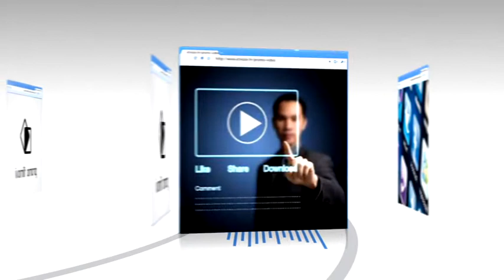PROMO VIDEO PRODUKCIJA (intro animacija) -video marketing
IZRADA PROMOTIVNIH FILMOVA za Vašu web stranicu,TV, ili you tube kanal.

Istraživanja  su pokazala da je video format na internetu najučinkovitiji način privlačenja kupaca I novih klijenata, te da kroz njega dobivate izravanu pozornost klijenata, na Vašu tvrtku, proizvod ili uslugu. U promotivnom videu možete sažeto istaknuti  prednosti svojeg proizvoda i usluge. Moderni kupac dobiva kompletnu  informaciju iz video filma, ne zamarajući se čitanjem tekstova. Velika prednost ovakvog tipa oglašavanja je njegova brzina distribucije. Linkovi na profesionalno izrađenom promotivnom video filmu   brzo se šire internetom putem blogova, oglasnika,društvenih mreža i drugih online izvora.
Višemilijunska vojska korisnika Interneta prati trendove o novim proizvodima i ako je promotivni film kvalitetan, uspjeh proizvoda koji se nalazi na videu lako ruši rekorde gledanosti I dolazi do ciljne skupine. Uzbudljivim video filmom privlačite pažnju i na vašu web stranicu. Video marketing uspješno se primjenjuje u raznim poslovnim područjima. Zahvaljujući niskoj cijeni izrade i širokom izboru virtualnih mjesta na kojim vaš promotivni video može biti postavljen  video marketing postaje promidžbeni alat br 1.
PROMO VIDEO PRODUKCIJA  ima vrhunski tim producenata, scenarista, redatelja, novinara, snimatelja i montažera koji će Vaš proizvod  i uslugu prezentirati na originalan i kupcima atraktivan način. Mi znamo kako napraviti jedinstveni promotivni video koji će biti primjećeni i od strane korisnika kao i internet pretraživaća, kojeg će na kraju pogledati više tisuća ciljanih gledatelja.
Tradicionalni načini oglašavanja poput tv reklama ili oglašavanja u časopisima već danas postaju prošlost, a budućnost promoviranja proizvoda vrlo je jasna- to je WEB VIDEO MARKETING! Jednom snimljeni promotivni video ostaje na internet koliko Vi to želite.
Za izradu Vašeg promotivnog filma, edukativnog video filma, reklame, ili videa u kojem želite prezentirati Vaš proizvod ili uslugu potražite nas na: